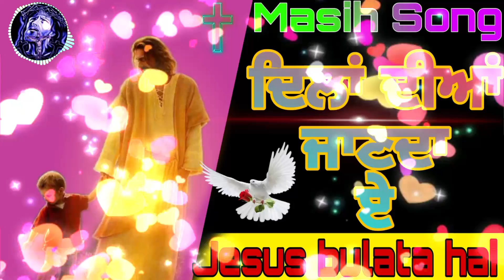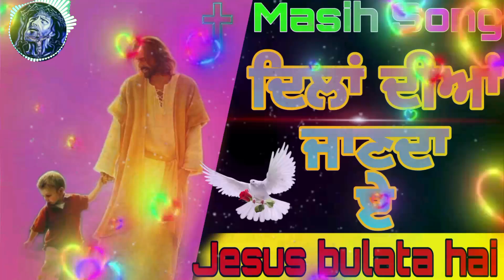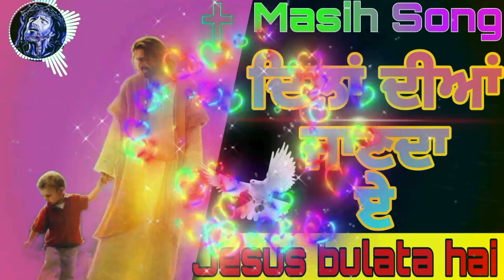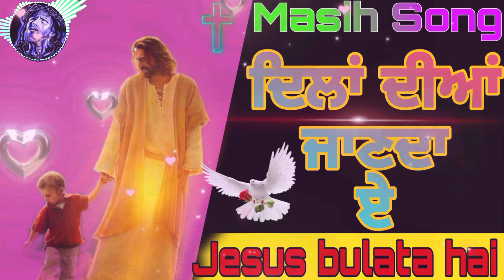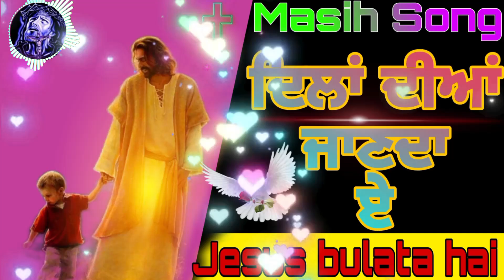✞ਦਿਲਾਂ ਦੀਆਂ ਜਾਣਦਾ ਏ💐 ||JESUS NEW WORSHIP SONG BY SATNAM BHATTI DILLAN DIYA JANDA A